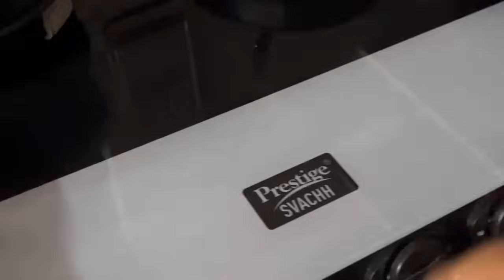పిల్లలు ఇలా ఉంటే చాలా సంతోషంగా ఉంటుంది😀మా ఇంట్లో సాయంత్రం టైం స్కూల్ టైం లో మాత్రం ఇలాగే ఉండాలి🤷‍♂️